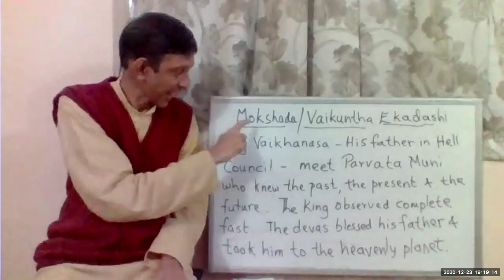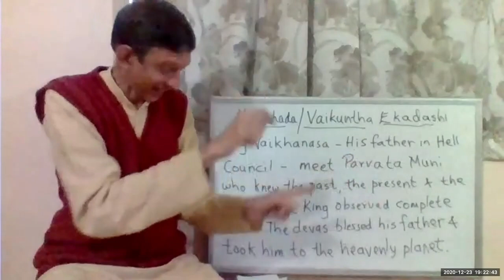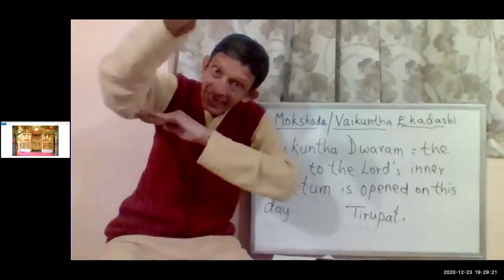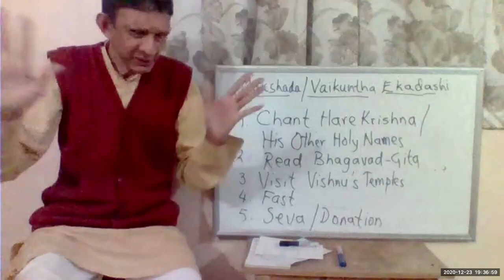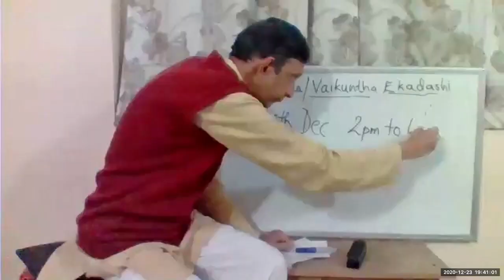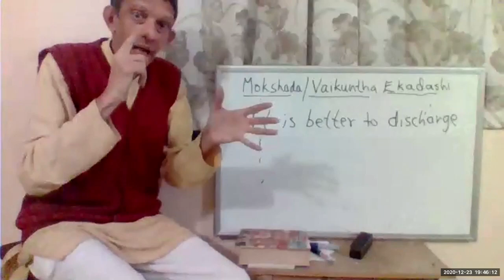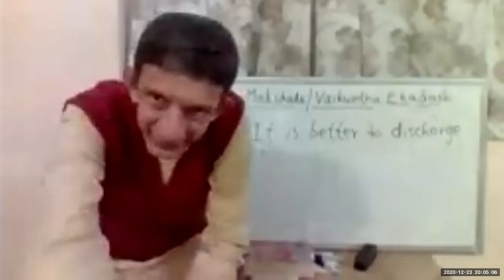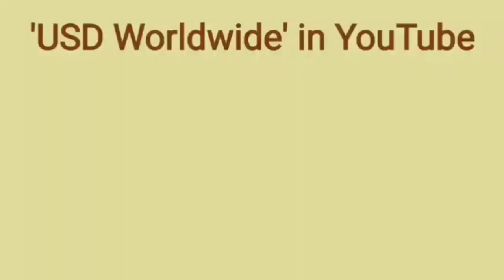Mokshada and Vaikuntha Ekadashi (old file)